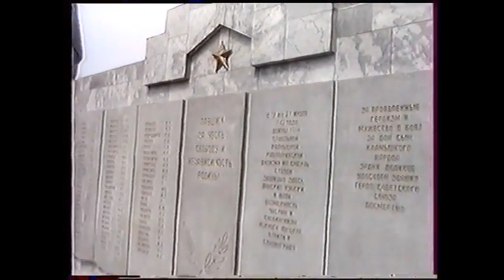Kalmyk Cavalry Monument Unveils 1995 Russian Anthem + Anthem of Kalmykia